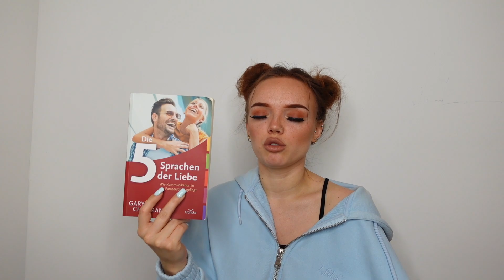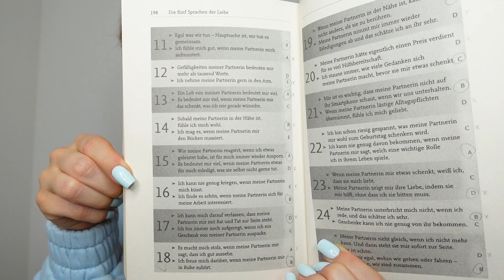Wie du JEDE Beziehung retten kannst - die 5 Sprachen der Liebe | Erika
Hallo Leute, viel Spaß beim heutigen Video :)